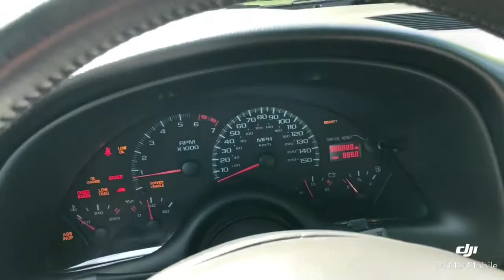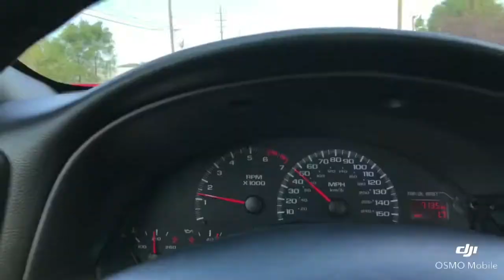2002 Chevrolet Camaro SS 35th Anniversary from Rev Up Motors STK 469